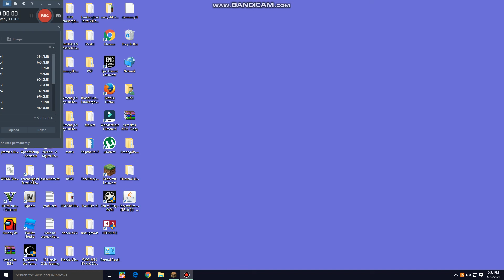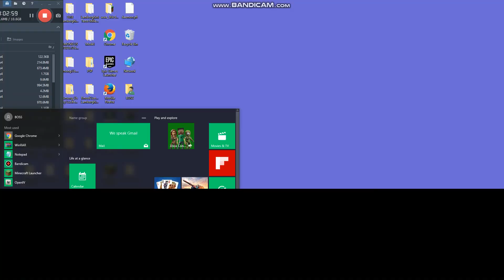I Killed Special Zealot And Get Eye In RedeSky Skyblock Part # 5